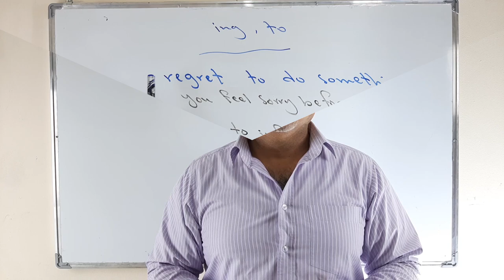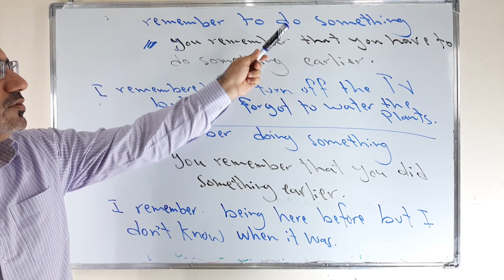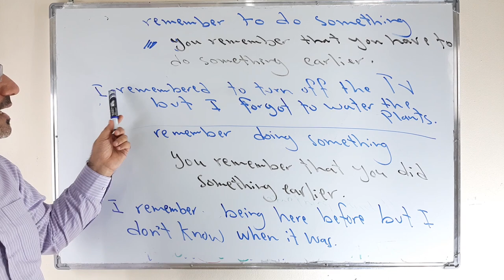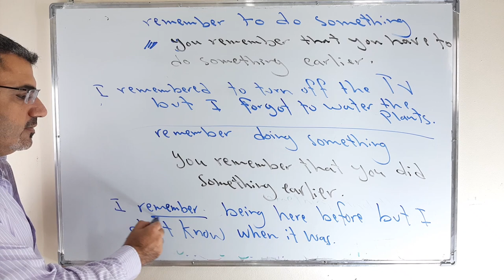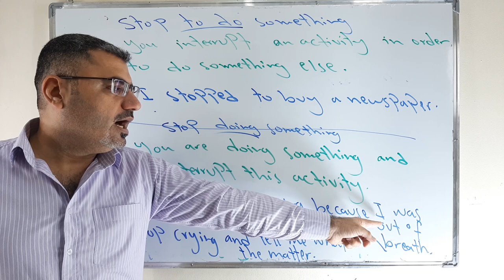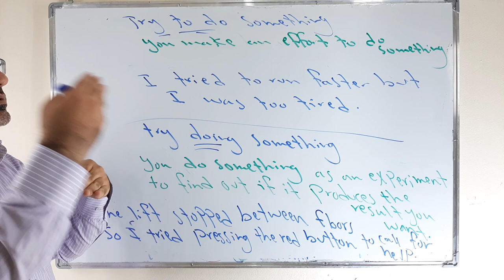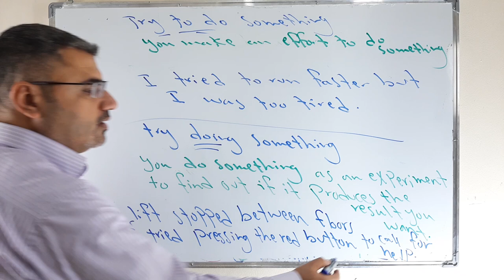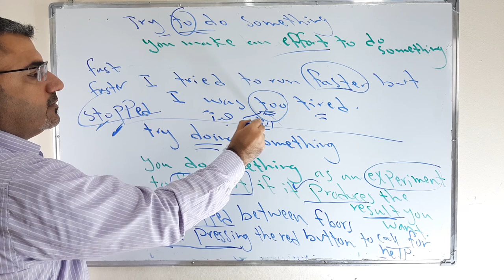مقارنة ثمانية جمل فيها فعل متبوع باسم فاعل او مصدر | regret remember try stop followed doing to do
نتعلم في هذا الفيديو مقارنة ثمان جمل تحوي فعل متبوع ب doing ,to do نقارن المعنى في الحالتين
يختلف المعنى في هذه الجمل الافعال regret remember stop try followed by doing to do
نتعلم  كيف استخدم اسم الفاعل والمصدر بعد هذه الافعال وكيف يختلف المعنى